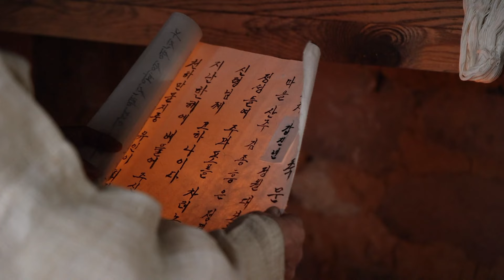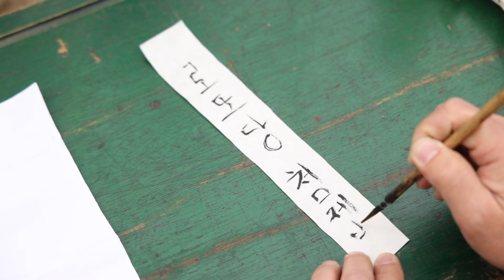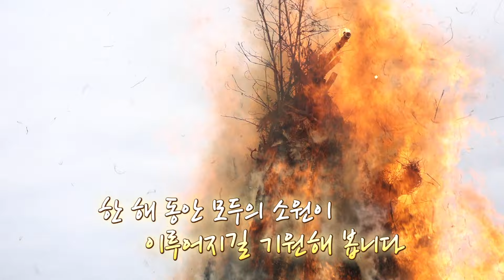오늘 우리는... 정월대보름의 하루 / 안동MBC 전국시대